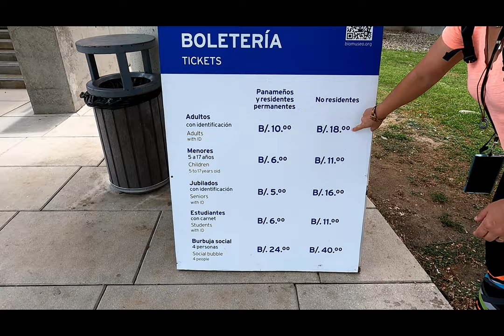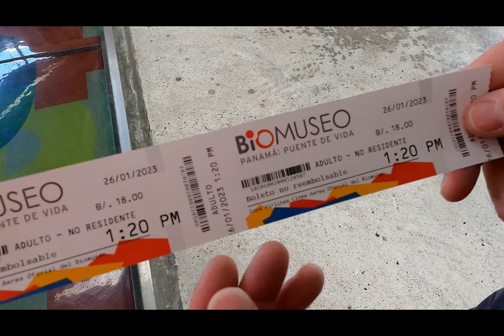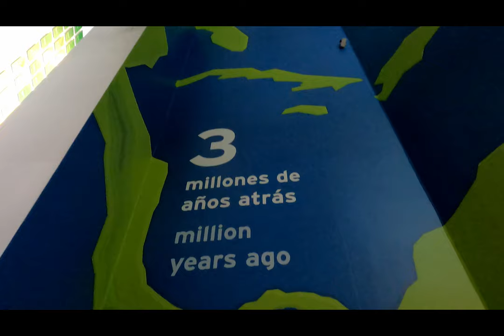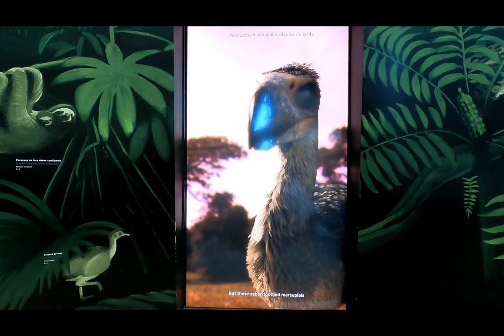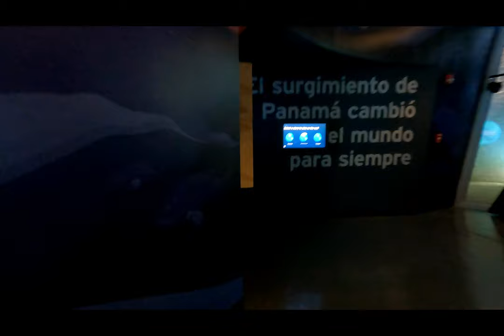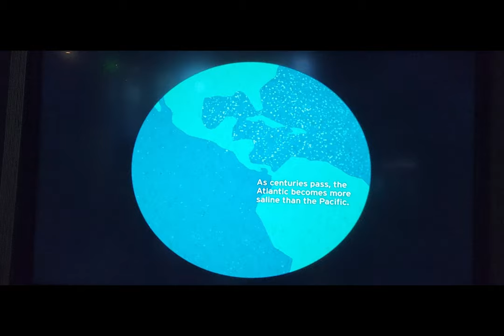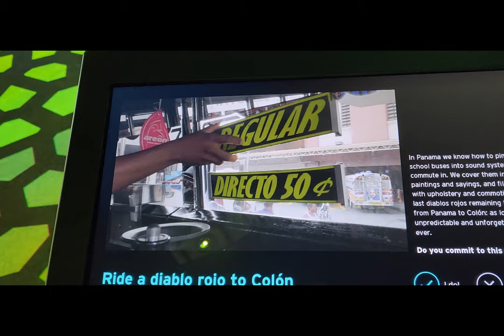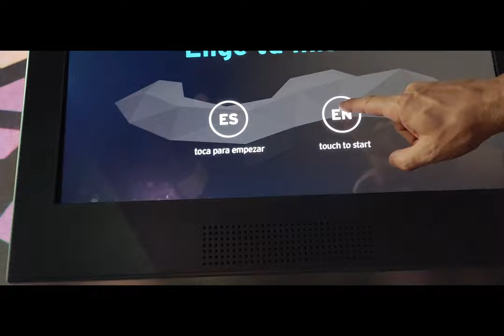Panama City Sightseeing Bus Tour "BioMuseo" Travel Vlog 2023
We visited the Biomuseo on our way to Isla Flamenco (Flamingo Island) in Panama.